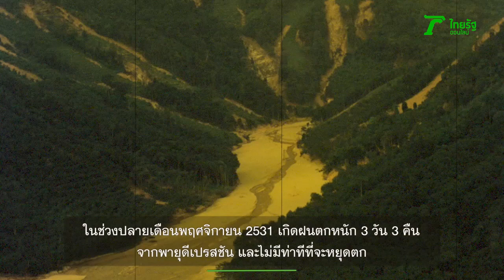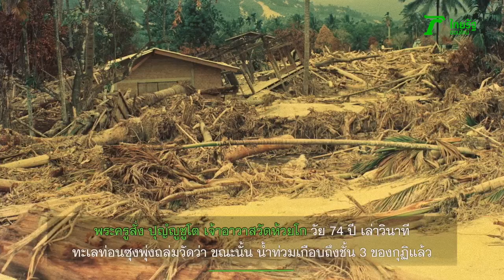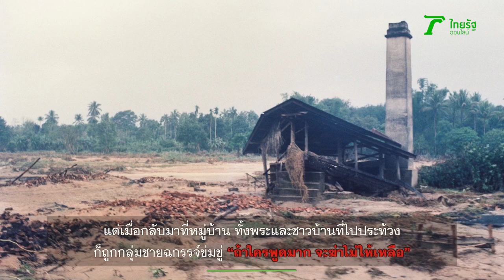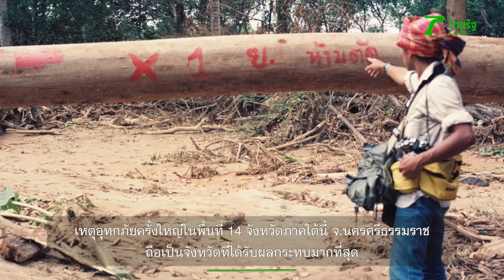3 นาทีคดีดัง : อุทกภัยน้ำมือมนุษย์ ทะเลท่อนซุงถล่มที่พิปูน | Thairath Online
ถือเป็นเรื่องปกติ ที่ทุกประเทศในโลก ย่อมเจอภัยธรรมชาติ ประเทศไทยเอง เจอพายุฝนหลายครั้ง เกิดน้ำท่วมหนักหลายหน แต่ในปี 2531 มีเหตุการณ์ร้ายเกิดขึ้น จนทำให้ชาว ต.กะทูน อ.พิปูน จ.นครศรีธรรมราช ต้องจดจำไม่รู้ลืม